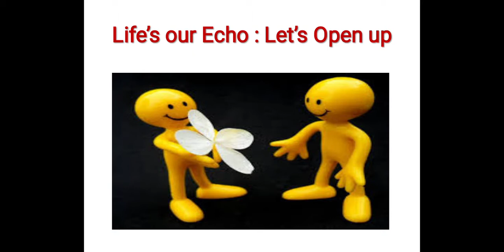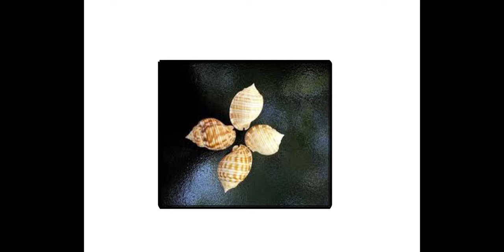Life's our Echo : Let's Openup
Video from Saravanan